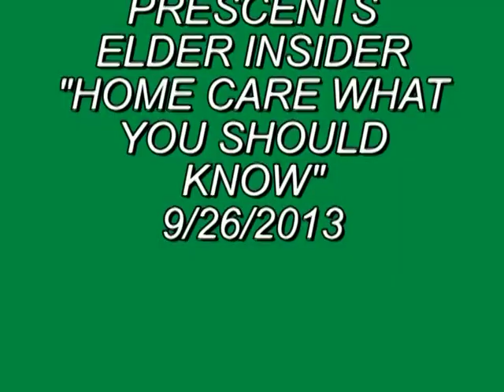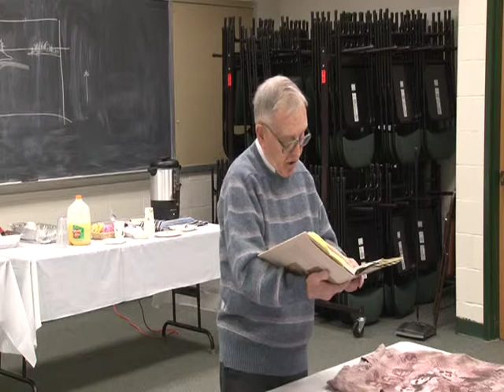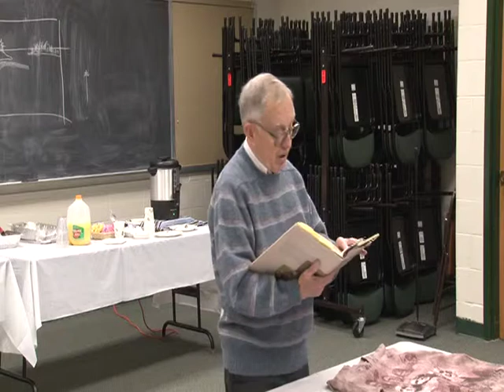WISDOM OF THE ELDERS